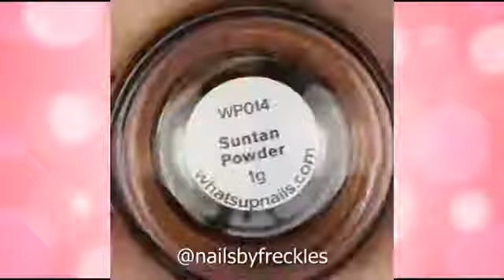Топ 40 Лесни идеи за маникюр Top 40 Easy The Best Nail Art Designs vesves Ideas